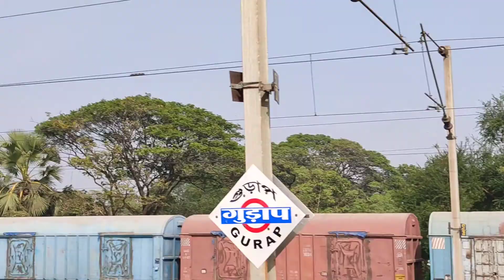NJP SHATABDI EXPRESS BEFORE LOCKDOWN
NFR DIESEL KING NJP SHATABDI EXPRESS BEFORE LOCKDOWN WITH ITS WDP4 LINK  IN ITS GOLDEN DAYS.